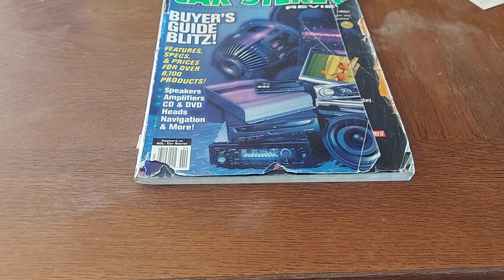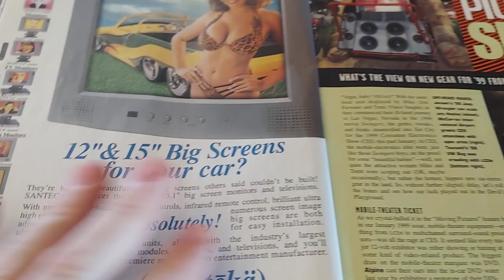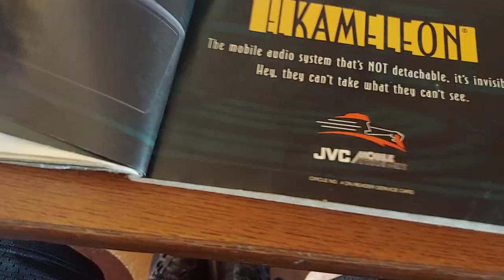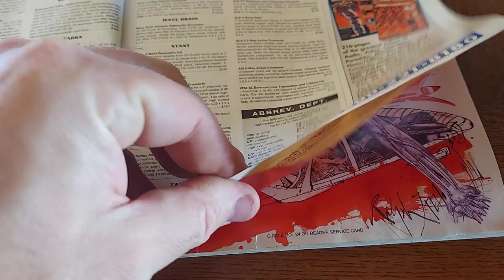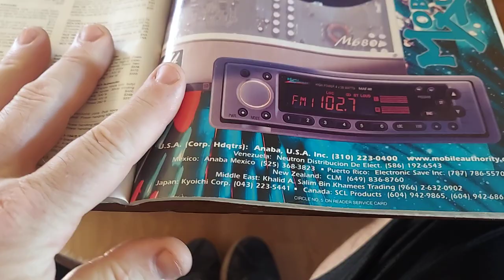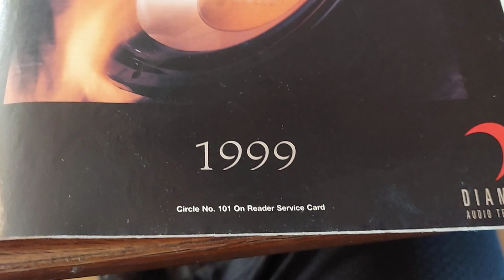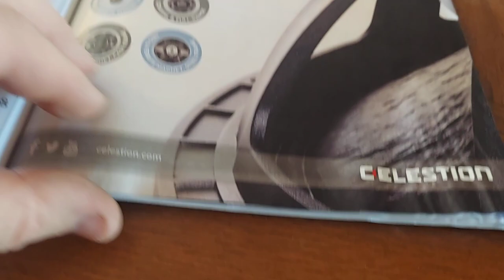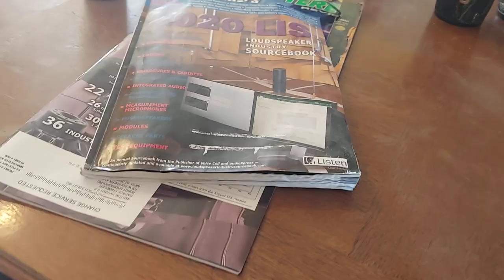Storytime - Car Stereo Review April 1999 + Voice Coil Oct. 2021 + Loudspeaker Industry Sourcebook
Text me direct for old PPI and Orion power and speaker plugs. 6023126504 TEXT ONLY

3yr warranty against defects.  Rubber surround and swivel metal tweeter.  100uf Bass Blockers also included.  Grills are also available for FREE on most sizes.

3yr warranty against defects and we can drop ship direct to your client with your return address to keep The Underground... .Underground.

Priority Mail will be more.

3.5" pair $85
4" pair $90
4x6" pair $95
5x7" pair $165
5.25" pair $165
6.5" pair $165 Compare to Focal Flax
6x9" dual tweeters $185 per pair.

Weighted Hula Hoops are only $15 shipped from me.  I can drop ship to you as well.  We can even gift wrap for $10 more to help Santa or Krampus for X-Mas or Chakakahn.

9 conductor 25' speaker wire with remote rolls are only $20 each shipped from me.

Copper / OFC Big 3 kits that you don't really need but here's a link for reference.

REMEMBER, ALL KITS FROM ME ARE CUSTOM MADE FOR YOU!!  YOU CAN SWAP OR ADD STUFF.

8ga OFC kits from ME are just $40 shipped (Hooker Brand)
or

4ga OFC kits from ME are just $55 shipped.

0ga copper kits are $99 shipped from ME, ME, ME!

or

Put me on The Moon!

Full bridge / Brazilian design amps with 3yr warranty!!!... Unlike Sundown and Wolfram's versions.
8k's are $600 shipped. - ONLY ONE LEFT!
5k's are $450 shipped. - ONLY 2 LEFT!

5400 wrms Korean designs are $600 shipped with 3yr warranty! - only 2 left!